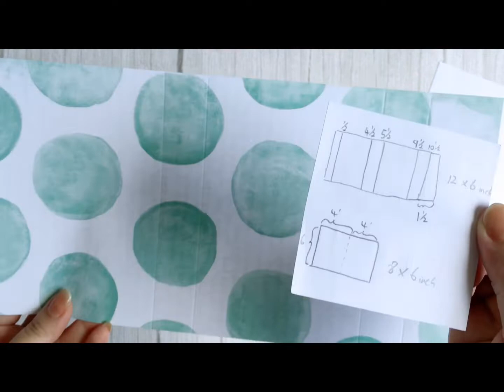Panalisacraft teapot cup tea art Metal Cutting Dies